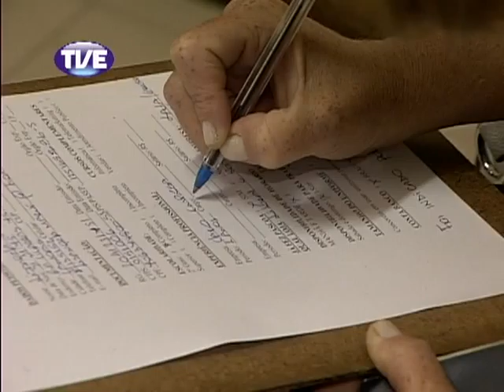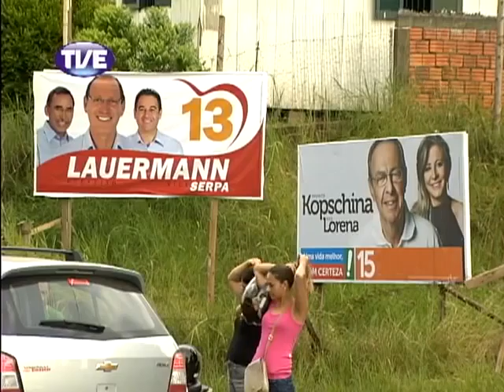Jornal TVE 1 Edição 04_03_2013